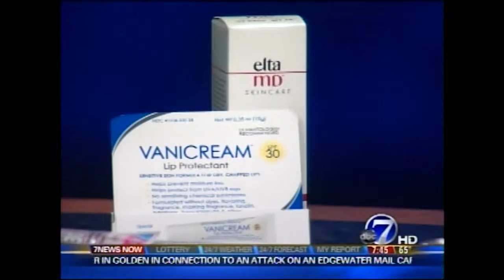ABC7 News - Summer Sun Protection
Dr. Cohen describes best practices for summer sun protection including the use of hats, sun protective clothing, sunglasses, and sunscreen.